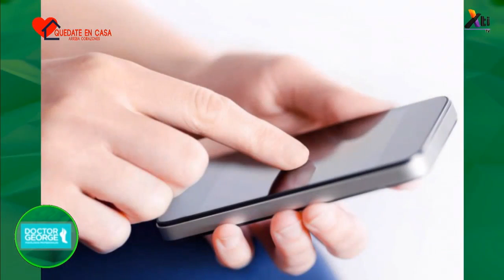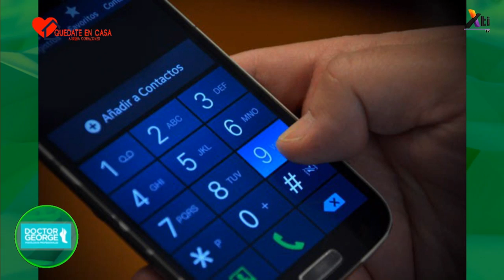¿Cómo será la nueva marcación telefónica?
Conoce la nueva marcación telefónica a partir de este 03 de agosto de 2020, con la que ya no necesitarás la lada de larga distancia y conectarás de forma automática con 10 dígitos.